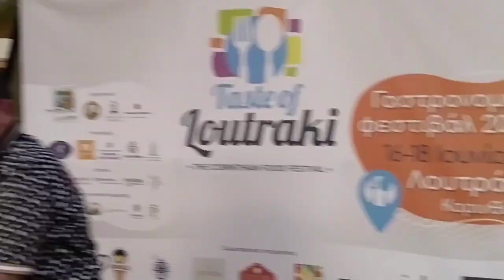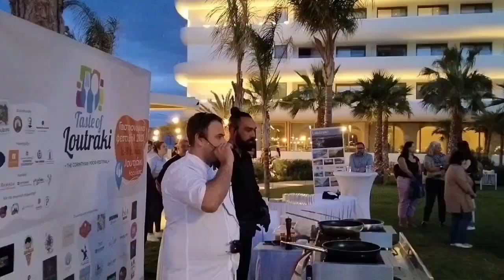Taste of Loutraki#Themovie#Festival#visitLoutraki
Isla Brown hotel#greecevacation #